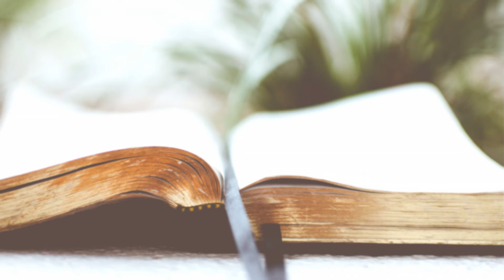Writers Not Writing Tag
I finally got round to filming this tag video that Danni tagged me in forever ago and it was so much fun! I really need to make more of these, they are so fast to edit compared to vlogs.

Question-background photo by Ben White on Unsplash